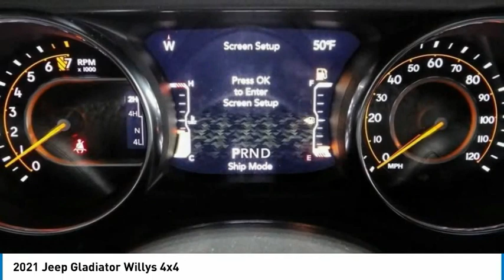2021 Jeep Gladiator MONTEREY PARK ROSEMEAD EL MONTE MONTEBELLO LOS ANGELES C7854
2021 Jeep Gladiator Willys 4x4

1100 W Main St.

BRAVO CHRYSLER DODGE JEEP RAM OF ALHAMBRA, PROUDLY SERVING LOS ANGELES, SAN GABRIEL VALLEY, MONTEREY PARK, EL MONTE, AND SURROUNDING CALIFORNIA LOCATIONS. THIS DESTROYER GREY 2021 Jeep GLADIATOR IS EQUIPPED WITH A 3.6L V6 24V VVT, AUTOMATIC TRANSMISSION, AND RECEIVES AN ESTIMATED 16 City/23 Hwy MPG. CONTACT BRAVO CHRYSLER DODGE JEEP RAM OF ALHAMBRA TO SCHEDULE A TEST DRIVE AND TAKE THIS 2021 Jeep GLADIATOR HOME TODAY, OR VISIT OUR SHOWROOM CONVENIENTLY LOCATED AT 1100 W. MAIN STREET ALHAMBRA, CA 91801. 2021 Jeep GLADIATOR Willys 4x4 $1,500 off MSRP! 4D Crew Cab 3.6L V6 24V VVT 4WD 8-Speed Automatic Factory MSRP: $46,640 Bravo Chrysler Dodge Jeep RAM dealership is a new kind of dealership, where we put our customers needs first. We are located in Alhambra, CA, just miles east from the Downtown Los Angeles area. Our dealership has been proudly serving the Los Angeles area and the San Gabriel Valley community under our new ownership as of June 6, 2017. When coming into contact with our dealership, you will receive personalized attention from all of our employees. We are a honest and transparent dealership that is willing to reach a fair deal with you! We always maintain an up-to-date inventory of nearly 400 units, with a wide selection of new and certified pre-owned Chrysler, Dodge, Jeep, and Ram vehicles and other pre-owned vehicles of other makes and models for you to choose from. When shopping for a new vehicle you will get assigned a professional Product Specialist to help you complete your purchase. Our Service Department does not fall behind, we have on-hand knowledgeable Service Advisor s that offer multi-lingual service in English, Spanish, and Mandarin Chinese. Prices do not include government fees and taxes, any finance charges, any dealer document processing charge, any electronic filing charge, and any emission testing charge. Prices of vehicles on this website do not necessarily include accessories that may have been installed on any of our vehicles at the dealership. Advertised selling price does NOT apply to leases. Here at Alhambra Chrysler Dodge Jeep Ram, we will work with you on getting the most value for your current vehicle trade in, no matter the condition it is in, and get you into the new or pre-owned vehicle you want! While every reasonable effort is made to ensure the accuracy of this information, we are not responsible for any errors or omissions contained in the description for this vehicle. Please verify any information in question with our professional sales staff. All applicable rebates require proof of qualification and proper documentation before vehicle delivery. Please call to see if you qualify for additional factory rebates! Price does not include safety and security package, tax, title, registration or documentation fees. Not all customers will qualify for all rebates. Price does includes: $1500 - National 2021 Bonus Cash 21CMA. Exp. 02/01/2021 Stock #: C7854 | VIN: 1C6HJTAG3ML527667 | 2021 Jeep Gladiator Sport 4x4 AIR CONDITIONING TRACTION CONTROL Bravo Chrysler Dodge Jeep Ram